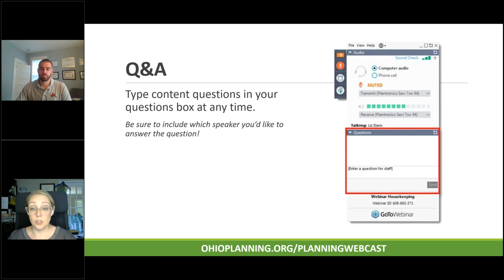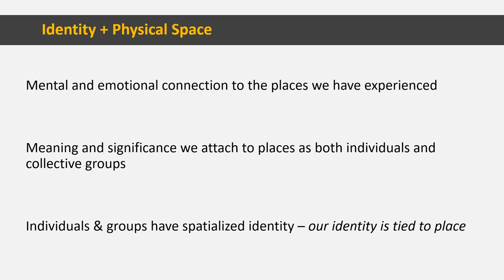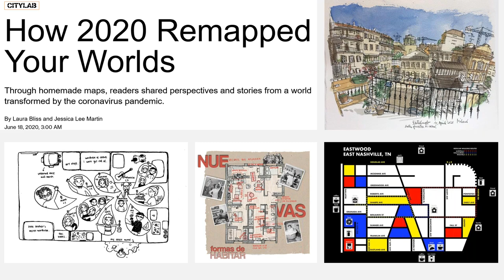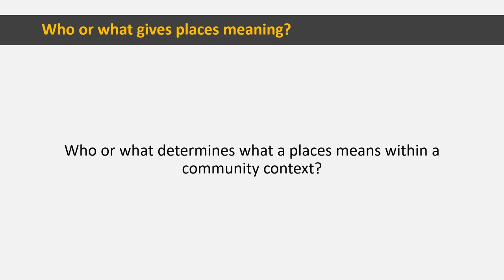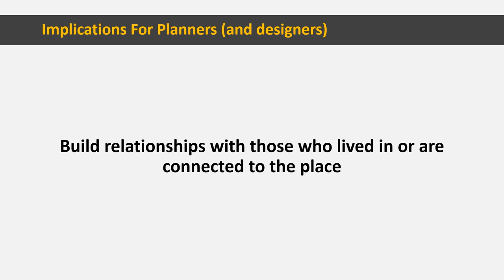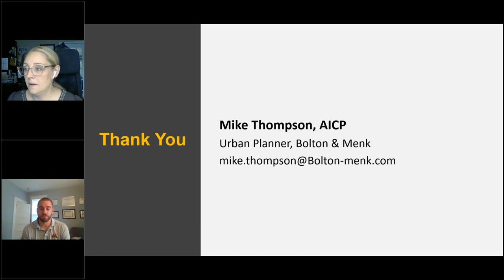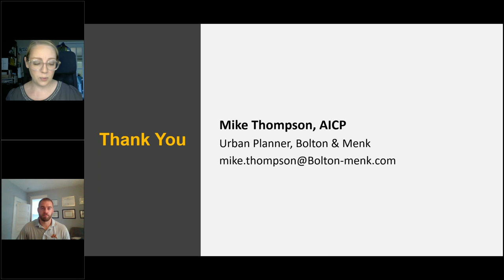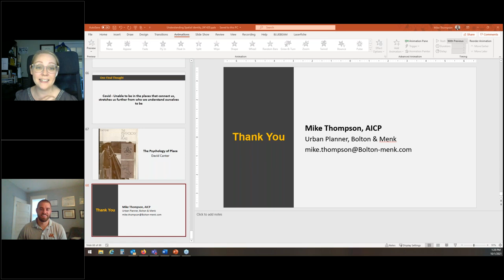Understanding Spatial Identity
Our physical environment holds a powerful yet often unrealized connection to how we view and understand ourselves, others, and the larger world around us. Spatial identity is generally understood as the psychological connections people make to their physical environment, and the resulting emotions and memories that become associated with those places. Over the past year, as we’ve lost the ability to be in spaces together and as places have taken new meaning around social justice, understanding the ramifications of spatial identity has taken on new a level of importance. As planners, recognizing the role that Spatial Identity has in our profession can provide both a cautionary and guiding lens in which to help us better foster vibrant and livable communities for all people.

Host: APA Minnesota Chapter